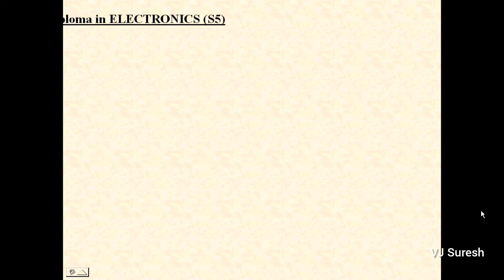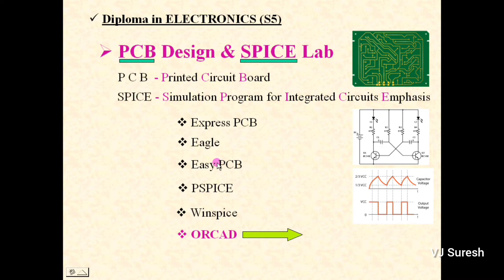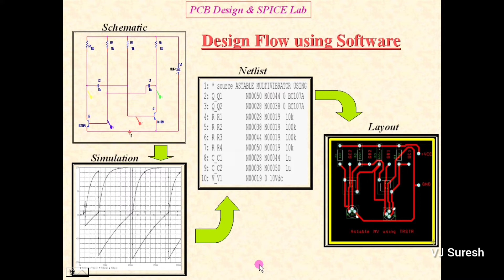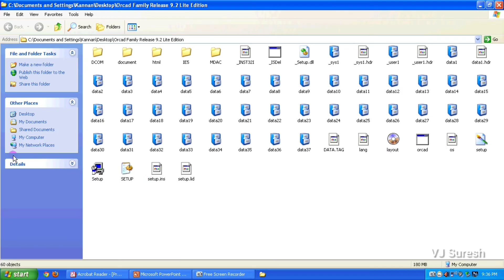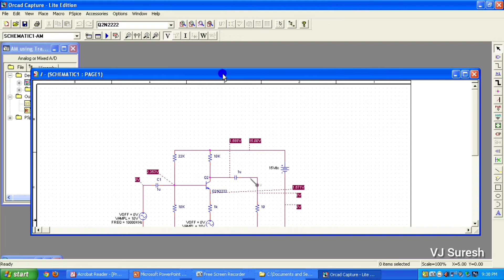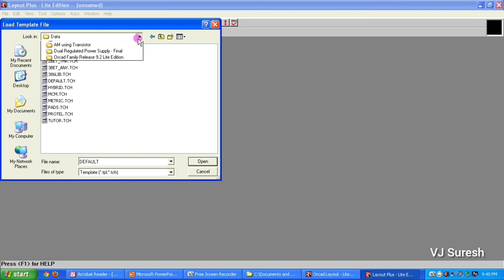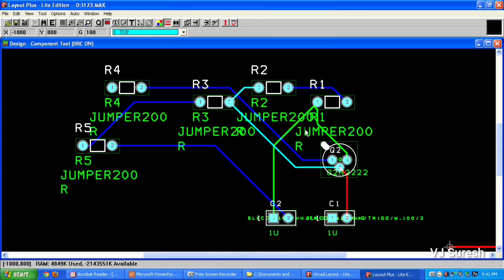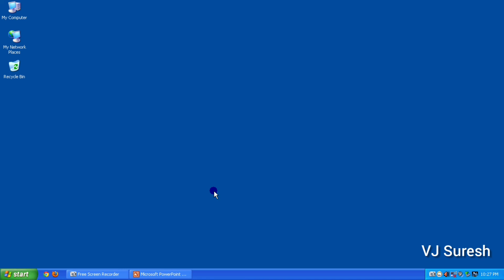PCB & SPICE Lab - 01-Introduction in Malayalam | VJ Suresh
Pls disable caption to escape the automatic subtitling, while watching on mobile.